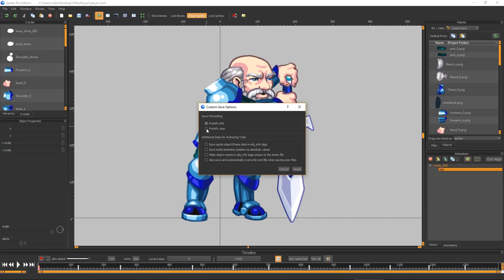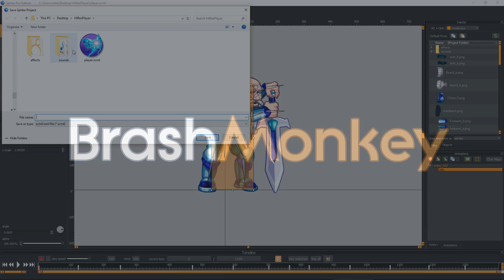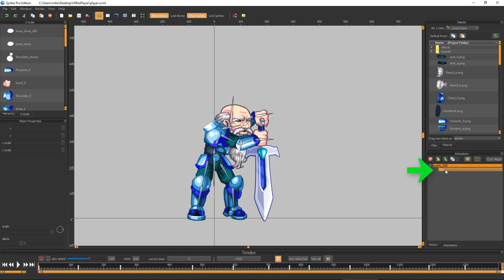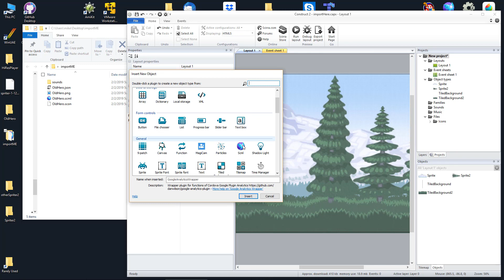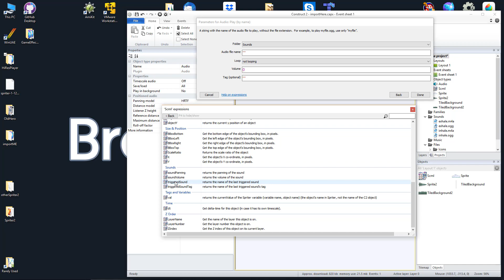How to Import Spriter files into Construct 2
This video shows how to import Spriter projects into Construct 2 via the Spriter plugin.

You'll need to make sure you have the latest version of the Spriter plug-in installed in Construct..